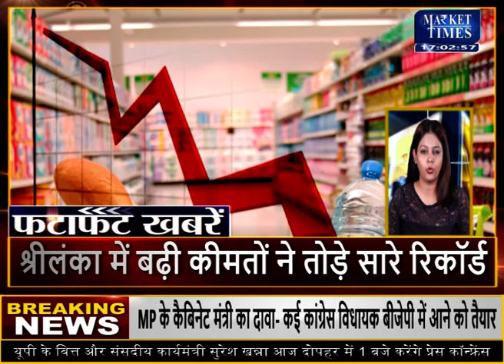कमोडिटी बाजार से जुडी बड़ी खबरें ! Market Times TV | fatafat Commodity Top News